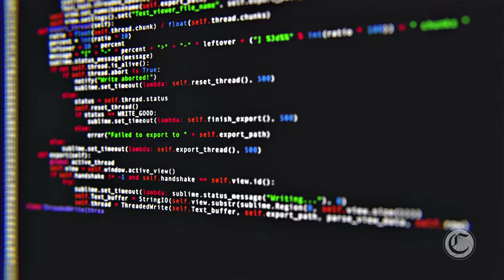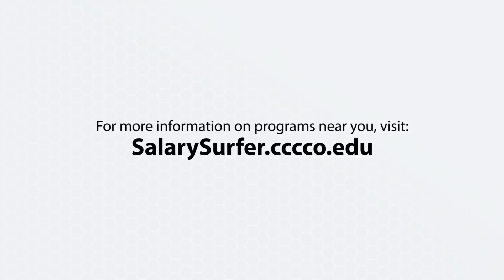Computer Infrastructure and Support